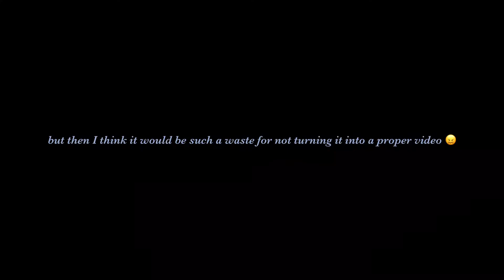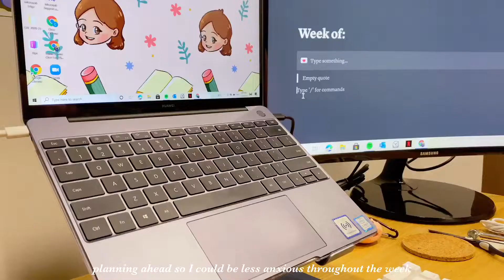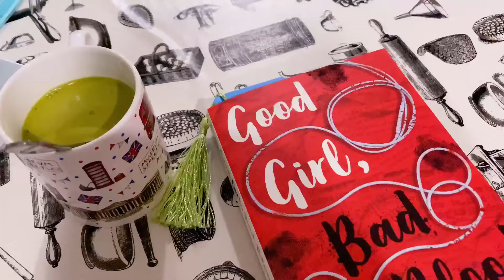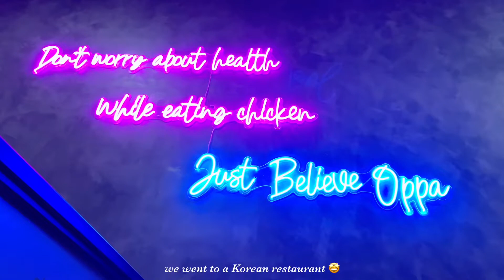STUDY VLOG | taking Korean classes, a productive week in my life 🌱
Hey friends! 🥰 This time I’m trying something new again, which is creating a study vlog! I know this doesn’t fit the conventional study vlogs as I am learning a new language instead of school studying materials, but the schedule feels familiar to me so I decided to film everything regardless 🌼